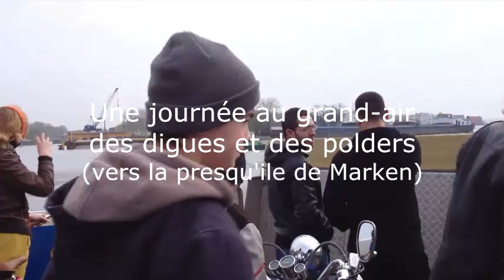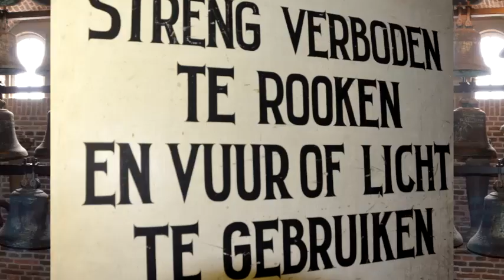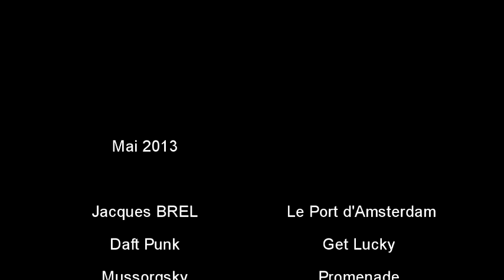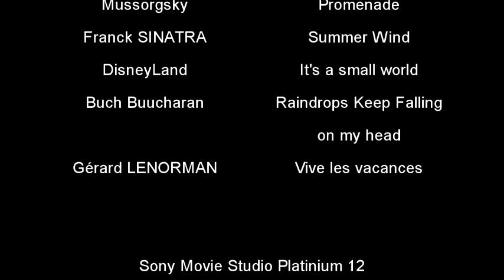Amsterdam2013 (partie 2)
4 jours au pays des tulipes et des vélos.

Notez bien que la version de Amsterdam par Jacques Brel bloque la diffusion de la vidéo. J'ai été de la remplacemer à la volée par une version italienne sans aucune transition... Merci Youtube et l'éditeur encore une fois... Pfff... Pour la version HD avec la musique d'origine, me contacter.